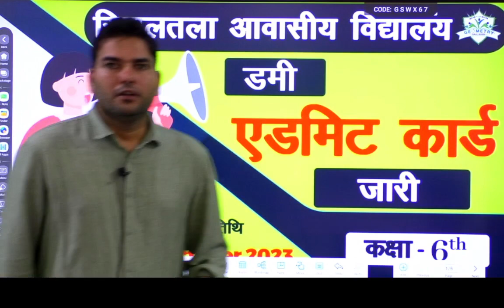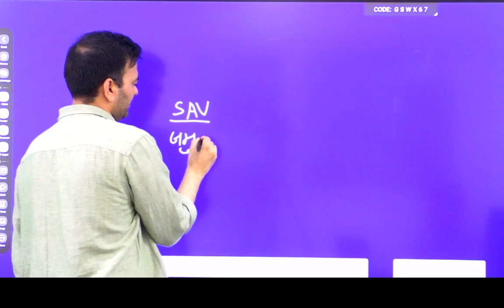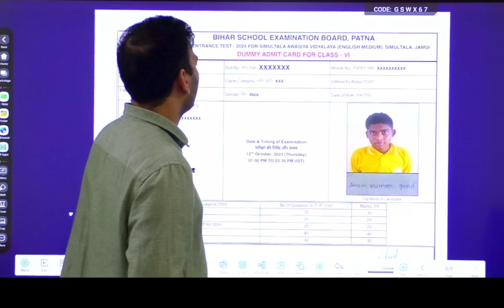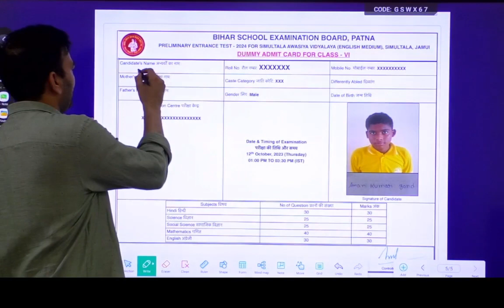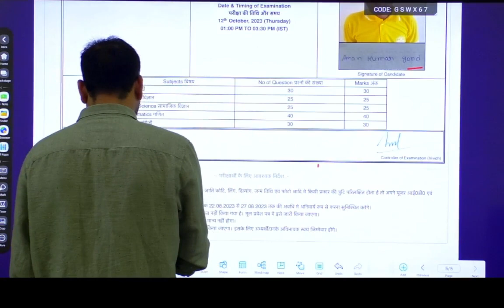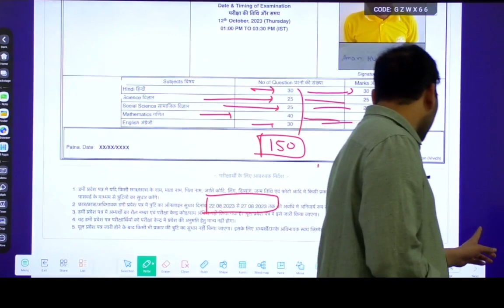Simultala Awasiya Vidyalaya (SAV) Jamui Dummy Admit Card 2023 Released! Admit Card Update & Details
"Simultala Awasiya Vidyalaya (SAV) Jamui Dummy Admit Card 2023 Released! Admit Card Update & Details | Simultala Awasiya Vidyalaya

In this video, we bring you exciting news for all Simultala Awasiya Vidyalaya (SAV) Jamui aspirants. The long-awaited moment has arrived – the Dummy Admit Card for the year 2023 has been released!

We'll cover everything you need to know, from the release process to important instructions, ensuring you're well-prepared for this crucial step in your educational journey.

Simultala Awasiya Vidyalaya is renowned for its academic excellence and rigorous selection process. This admit card marks a significant milestone towards your dream of joining this prestigious institution. We'll walk you through the intricacies of the admit card, so you can navigate the process with confidence.

Join us as we delve into the specifics, decode the important information on the Dummy Admit Card, and offer insights into what this means for your preparation strategy. Your success at SAV Jamui is our priority, and we're here to guide you every step of the way.

If you're excited about this update and eager to embark on this journey with us, make sure to like this video, hit the subscribe button, and turn on notifications so you never miss an important update.

Thank you for choosing our channel as your source of information. Let's unlock the doors to Simultala Awasiya Vidyalaya together. Stay focused, stay determined, and let's dive into the world of SAV Jamui!